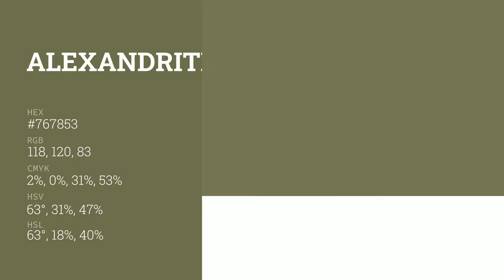Alexandrite Green color #767853 hex color - Green color - Cool color 767853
What color is Alexandrite Green ? #767853 hex color - Green color - Cool color 767853

Hex #767853 Color Code is also known as Alexandrite Green color.